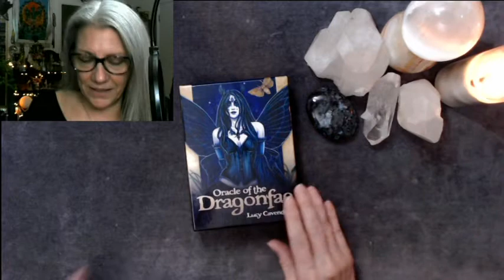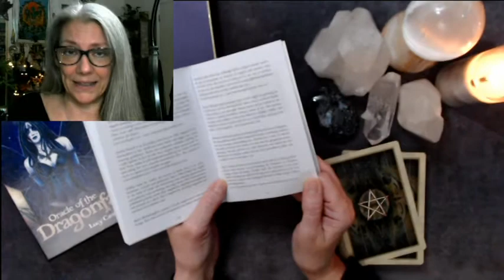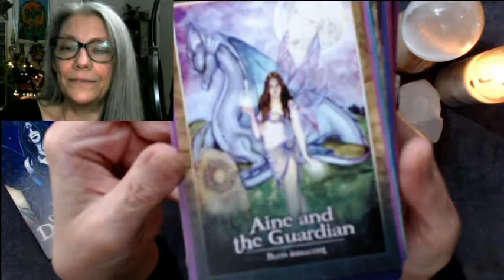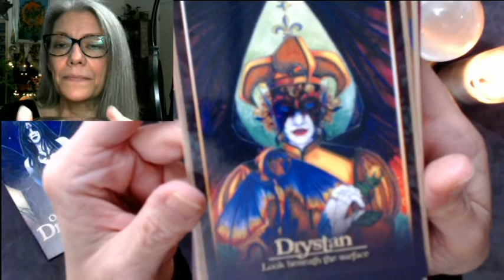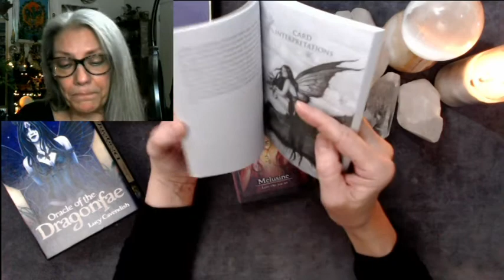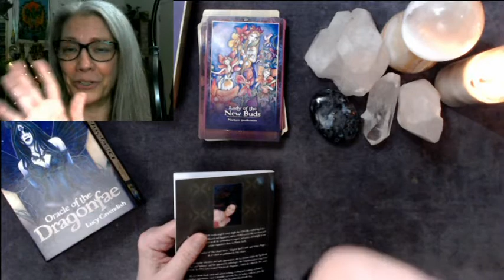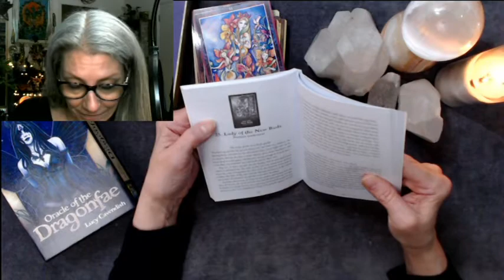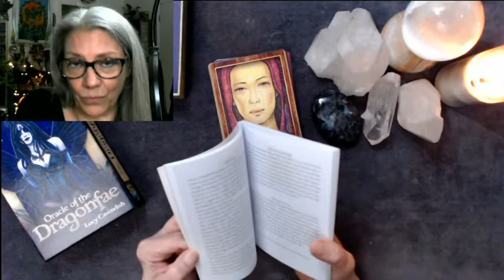Unboxing: Oracle of the Dragonfae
By Lucy Cavendish, artwork by Nicole Cadet, Selina Fenech, Debbie Lean, Kylie McDonough, Sharon McLeod, Michele-lee Phelan, and Toni Carmine Salerno. Published by Blue Angle Gallery, Australia, 2008.